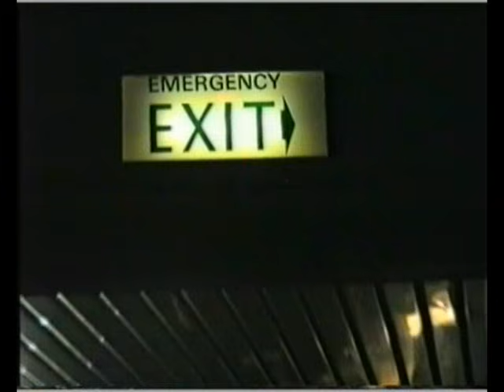Plymouth Warehouse 1995